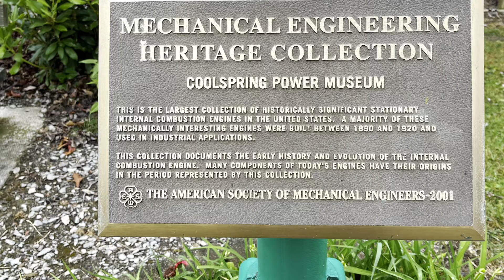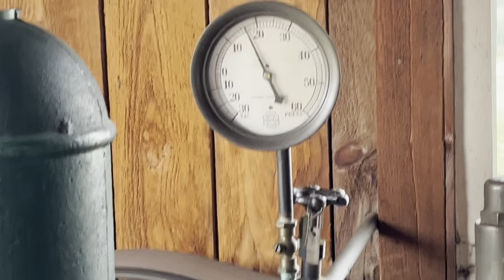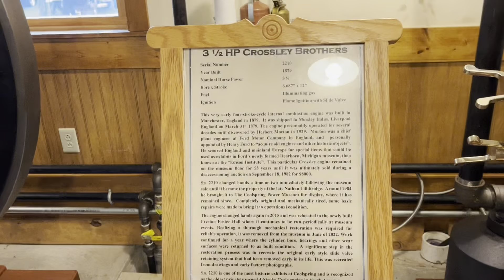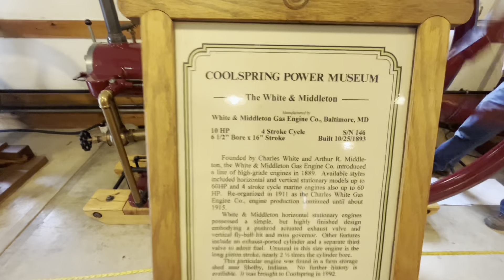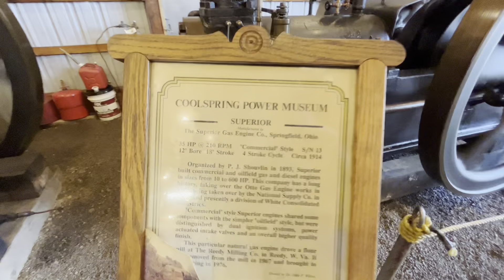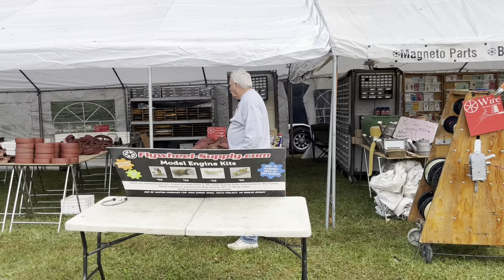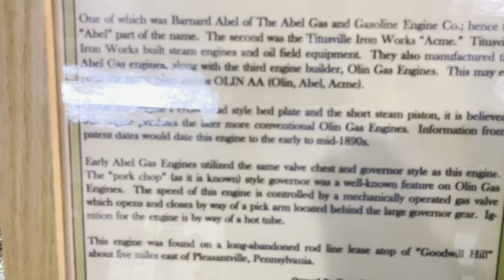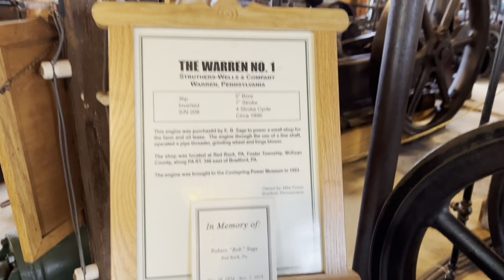Coolspring June 2023